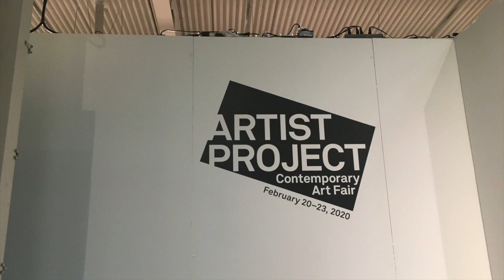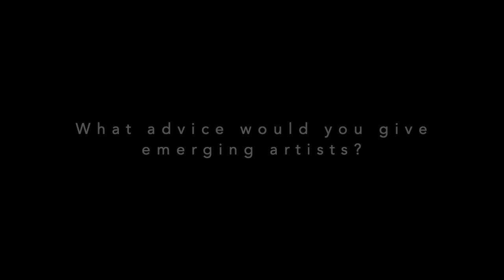Artist Project 2020 x Ontario Society of Artist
Interviews with prominent members of the OSA during Artist Project 2020.

Shot, interviewed and edited by Angela Chao.